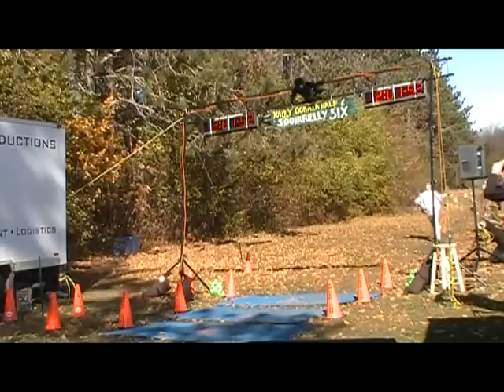2010 Hairy Gorilla Half Marathon & Squirrelly Six Mile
The Albany Running Exchange and ARE Event Productions were back at it with their 6th annual Hairy Gorilla Half Marathon and Squirrelly Six Mile! For the first time, the race was held on Halloween Day, with over 600 participants from twelve states and even two runners from Germany! It was both an equally gorgeous and ghoulish day with nearly one hundred volunteers and hundreds of spectators cheering for the brave participants.